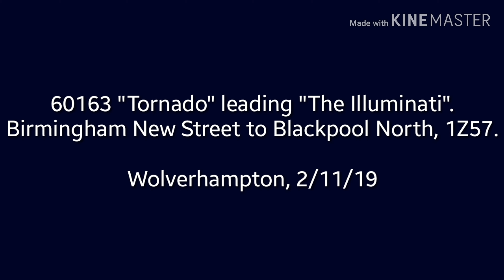60163 "Tornado" leading "The Illuminati", 1Z57. Wolverhampton, 2/11/19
60163 "Tornado", Birmingham New Street to Blackpool North, 1Z57.

Stills available on Flickr.

2/11/19